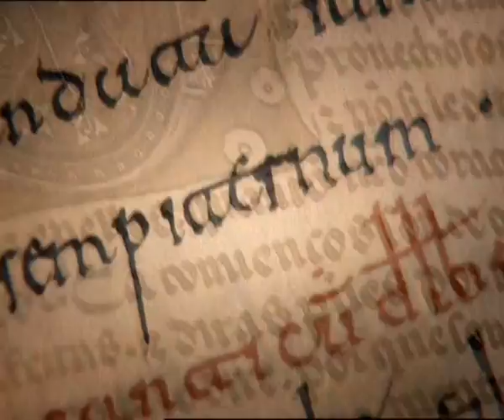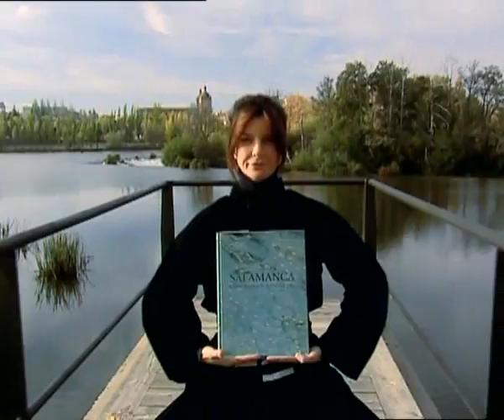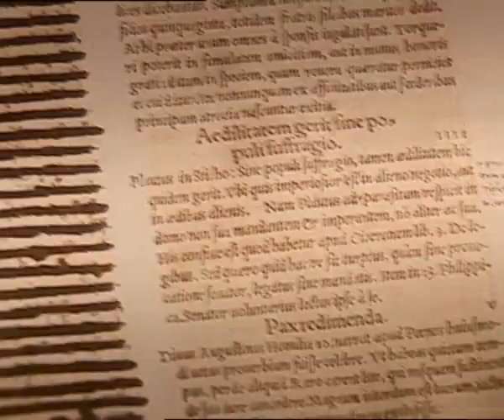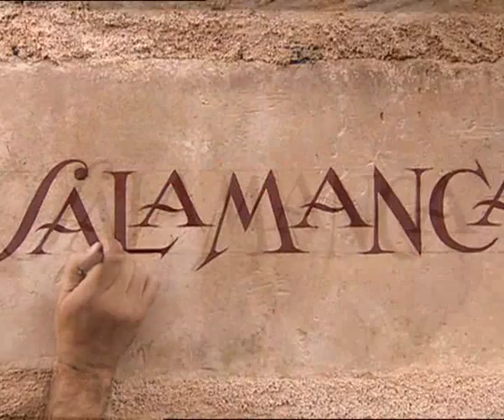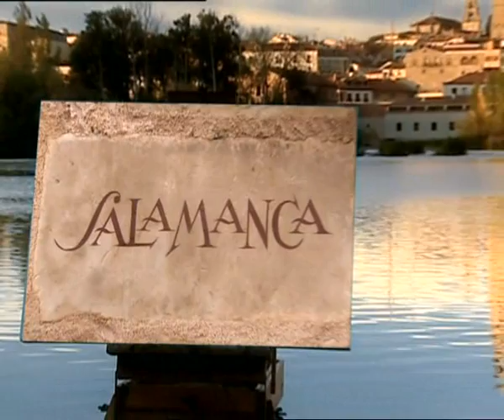Salamanca - Salamanca Unica